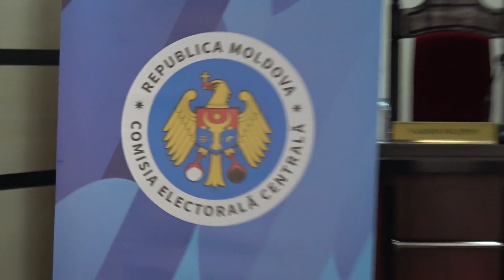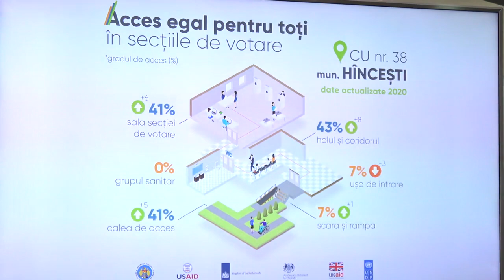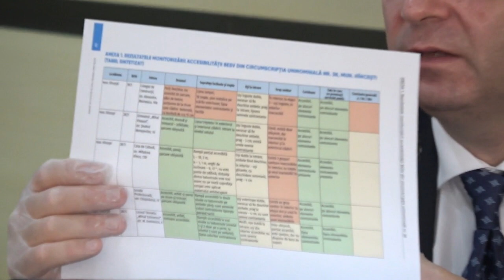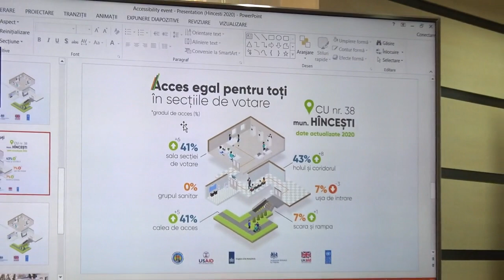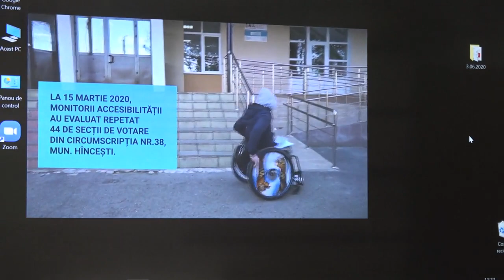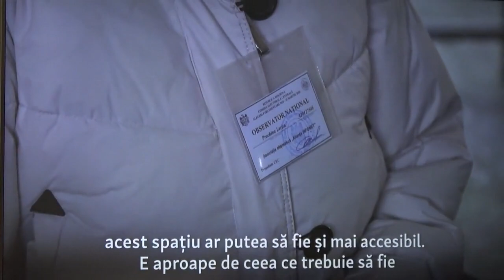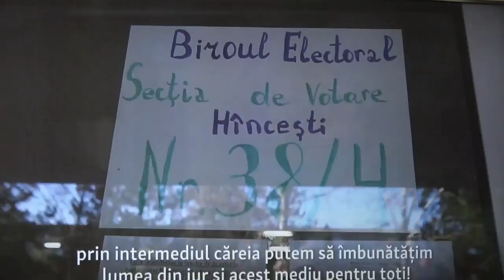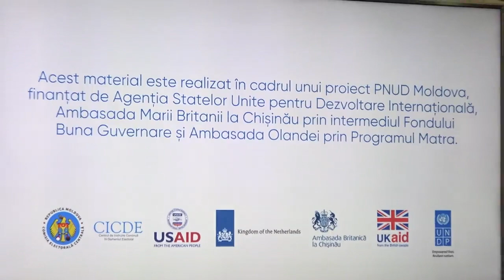Evenimentul „Prezentarea rezultatelor evaluării accesibilității în CU nr.38, mun. Hîncești”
Evenimentul „Acces egal în secțiile de votare. Prezentarea rezultatelor evaluării accesibilității în CU nr.38, mun. Hîncești”